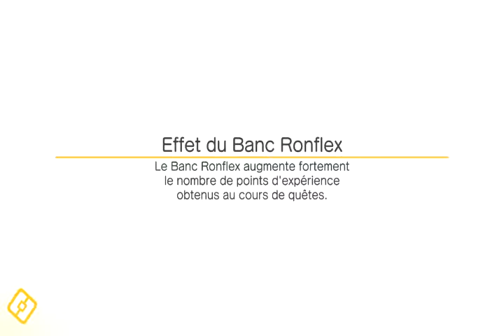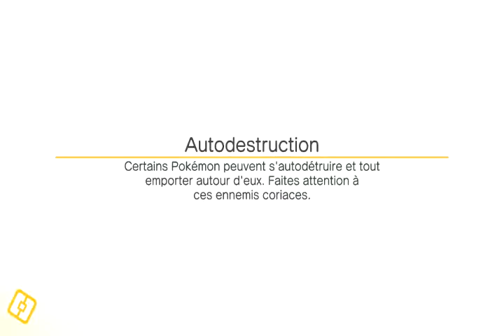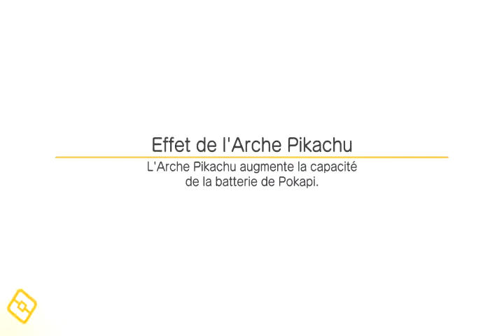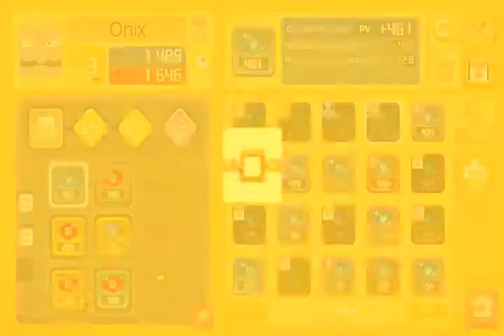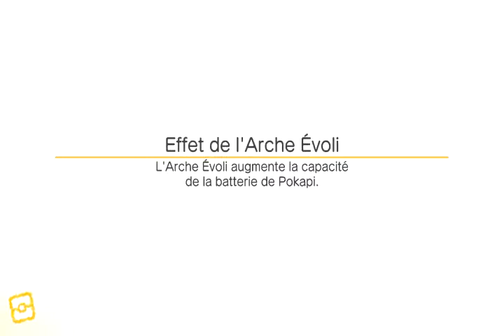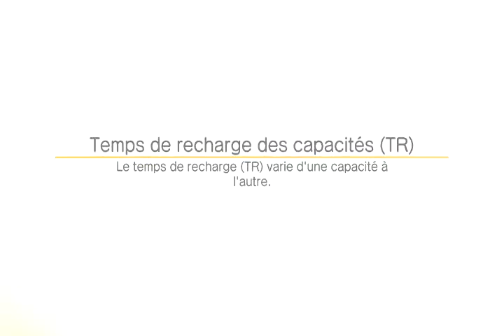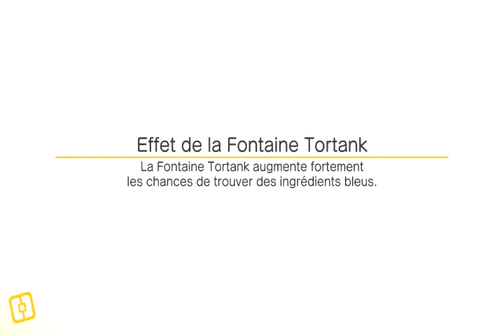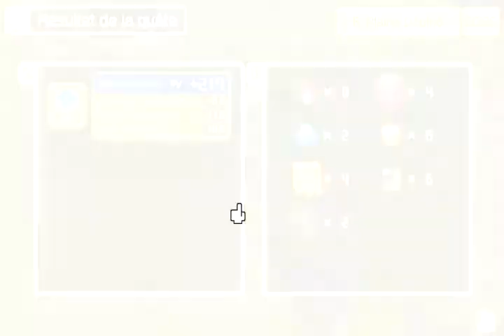pokemon quest switch #17 evolution + shyni